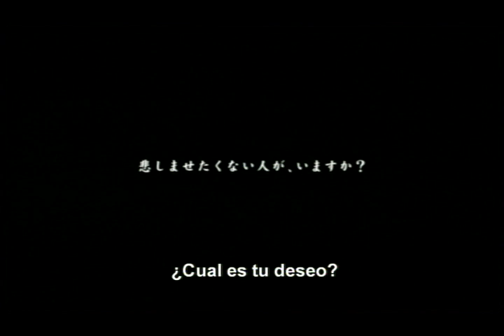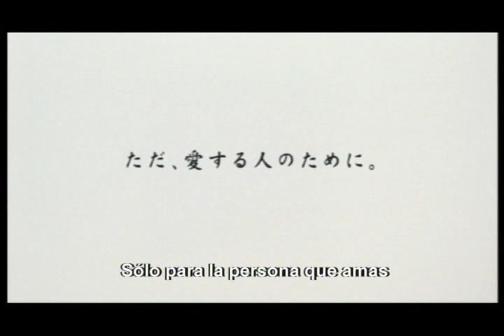EL OCASO DEL SAMURAI - Dir:Yôji Yamada - TRAILER (ESPAÑOL)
Director: Yôji Yamada
Argumento: Japón, mediados del siglo XIX. Seibei Iguchi es un samurái de bajo rango que trabaja como burócrata. Viudo, vive con sus dos hijas, a las que adora, y con una madre ya senil, por lo que se ve obligado a hacer otros trabajos para poder sacarlas adelante. Una nueva oportunidad se presenta en su vida cuando se entera de que Tomoe, su amor de siempre, se ha divorciado de su cruel marido. Sin embargo, el rígido código de honor de los samuráis lo atará de pies y manos. (FILMAFFINITY)